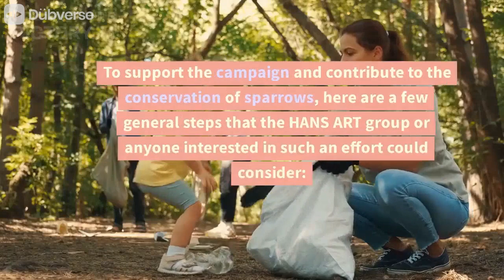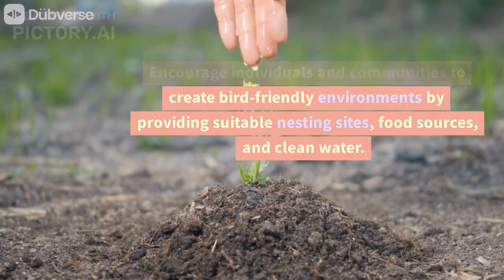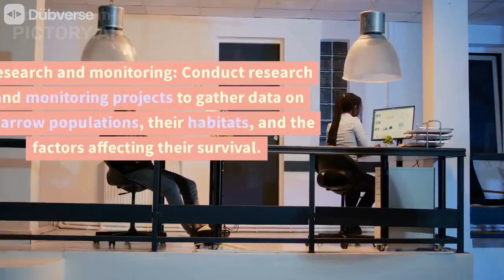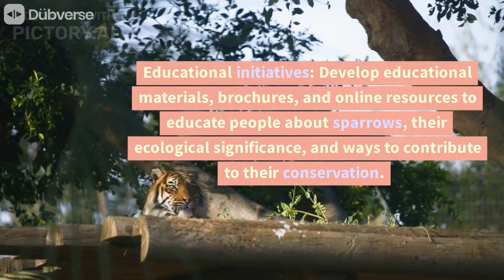गौरैया बचाओ अभियान हंस आर्ट ग्रुप द्वारा